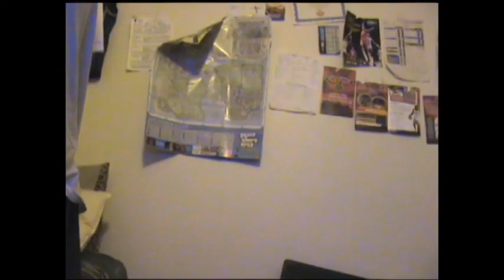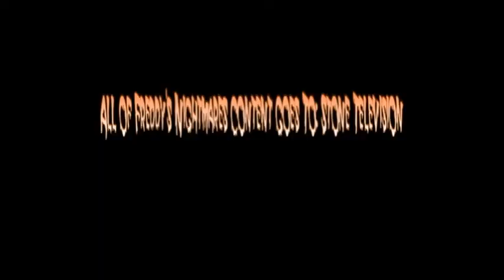Frustrated Game Reviewer Freddy's Nightmares Review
Review of the pilot episode of Freddy's Nightmares.